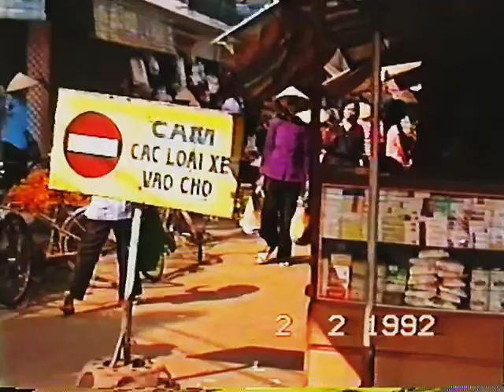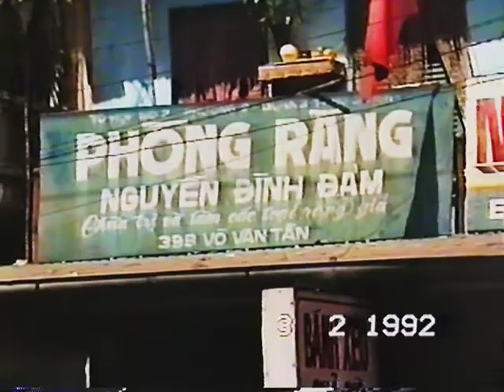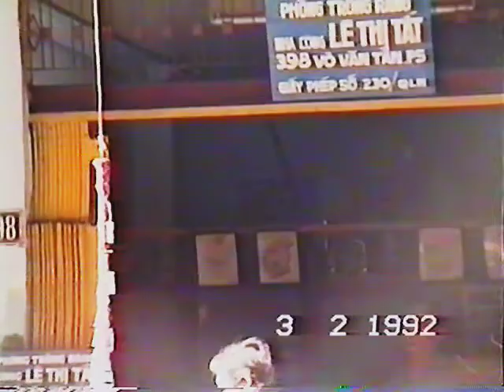Dung's Family - Vietnam Long an and Saigon 1992 part 2